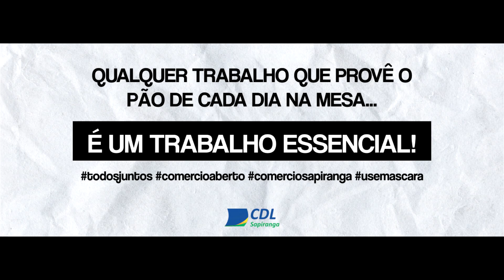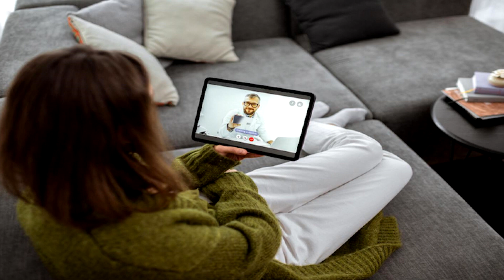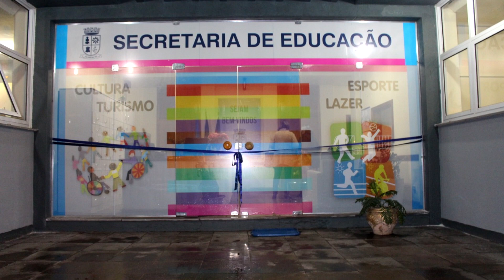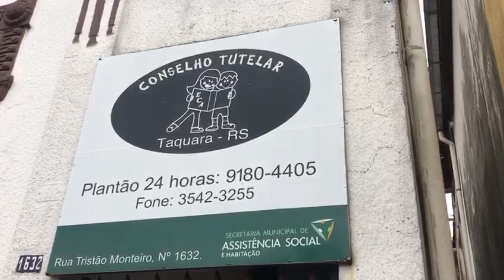REPERCUSSÃO NOTÍCIAS 02.07.2020